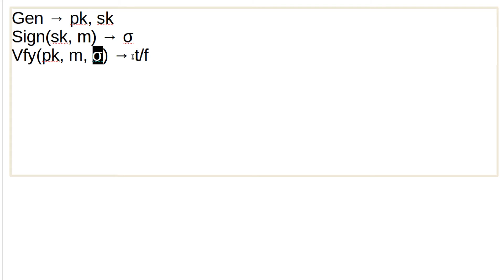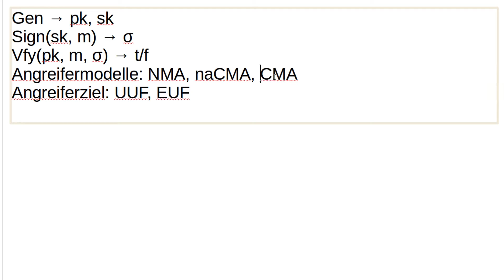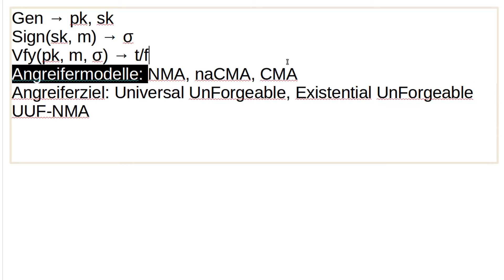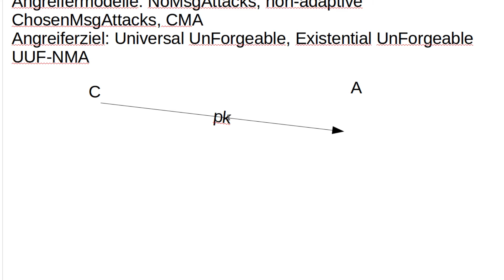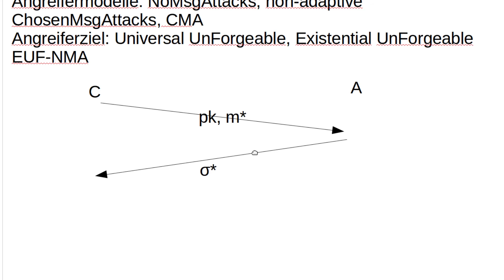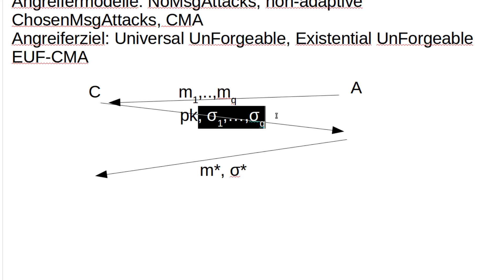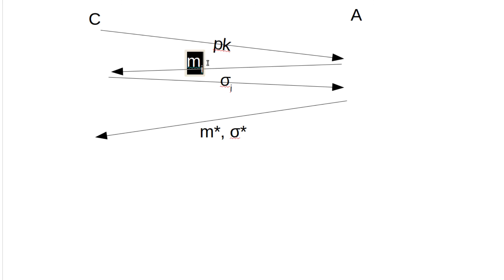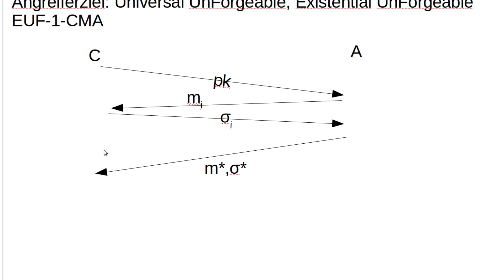Kryptographie #56 - formale Angreifermodelle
In diesem Tutorial schauen wir uns die verschiedenen Angreifermodelle wie UUF-NMA oder EUF-CMA an.